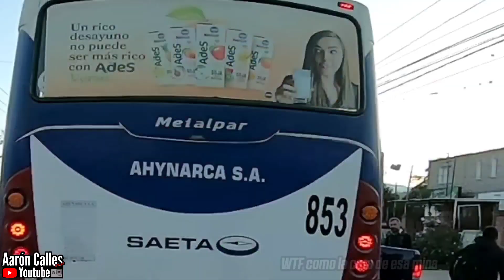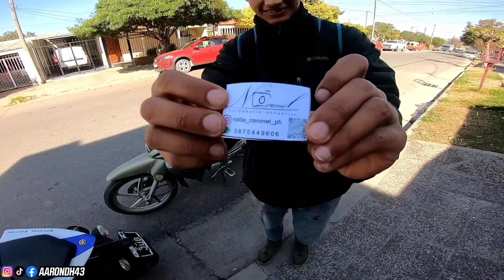Hacé lo tuyo, yo grabo (ME ESCRACHAN🚫) / Las ganas pudieron más 💩- Observaciones Diarias #75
Si te gusta el video por qué no compartirlo para que llegue a más gente? Eso me motiva a seguir subiendo más y mejor contenido!

Moto: Yamaha YZF-R15 V2

Bicis: Bang Reckless / Volta Avian

data R hijuetigre maccmix motovlog